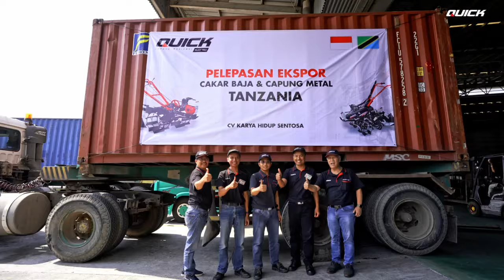Quick Semakin Mendunia!! Cakar Baja dan Capung Metal berhasil Ekspansi ke Tanzania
Tanzania merupakan sebuah negara di Afrika Timur yang memiliki populasi hampir 62 juta jiwa (berdasarkan sensus nasional tahun 2022). Berbatasan langsung dengan Samudra Hindia di sebelah timur, negara Tanzania menggantungkan perekonomiannya pada sektor pariwisata, pertambangan, dan yang paling utama adalah pertanian.

Sektor pertanian merupakan sektor yang paling banyak menyerap tenaga kerja negara Tanzania hingga 65%. Memiliki lebih dari 44 juta hektare lahan yang dapat ditanami (data tahun 2016), Tanzania memiliki sembilan tanaman pangan utama, yaitu jagung, sorgum, millet, beras, gandum, kacang, singkong, kentang, dan pisang.

Namun sektor pertanian Tanzania juga mengalami beberapa tantangan, antara lain perubahan iklim, kurangnya pelatihan di sektor pertanian, serta kurangnya teknologi pertanian. Oleh karena itu Pemerintah Tanzania mengambil beberapa langkah untuk mendukung industri pertaniannya, yaitu dengan pengembangan agroindustri serta kerja sama internasional, salah satunya dengan Indonesia.

Cultivator Quick Cakar Baja dan Traktor Roda Dua Quick Capung Metal merupakan produk asli Quick Traktor, wujud nyata untuk membantu mengembangkan industri pertanian Tanzania yang dilakukan oleh pihak swasta, Good Vision Company.

Perwakilan perusahaan tersebut telah mendatangi dan menyaksikan langsung kantor pusat dan pabrik traktor tangan Quick yang berlokasi di Yogyakarta. Di sini beliau melihat unjuk kerja kedua traktor mini tersebut saat dioperasikan di beberapa lahan sekaligus melihat bagaimana proses produksinya hingga akhirnya tertarik, lalu memesannya.

Hal tersebut menjadi bukti bahwa Quick mampu ekspor traktor ke negara-negara di benua Amerika, Oceania, dan Afrika seperti negara Tanzania karena produknya berkualitas, menjadikan Quick semakin mengekspansi pasar mesin pertaniannya setelah sebelumnya berhasil mengekspor mesin panen combine harvester Quick QH-11 ke Senegal.